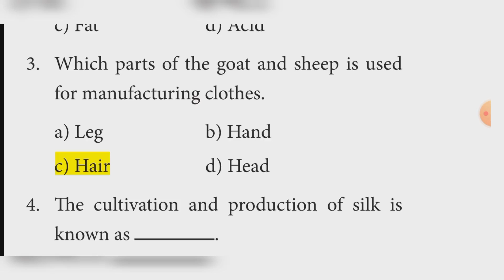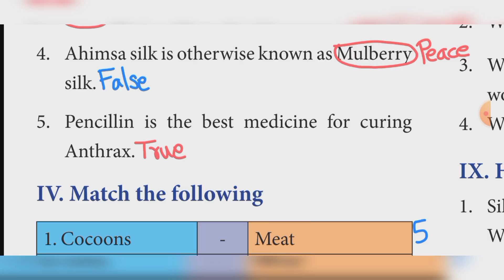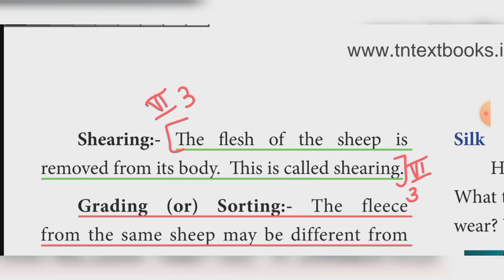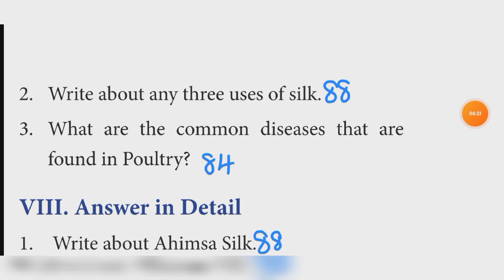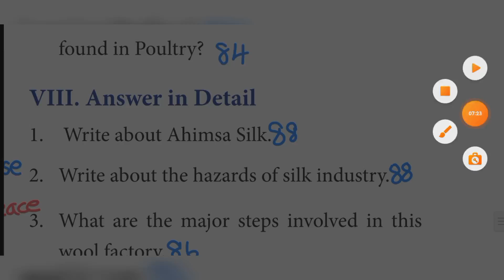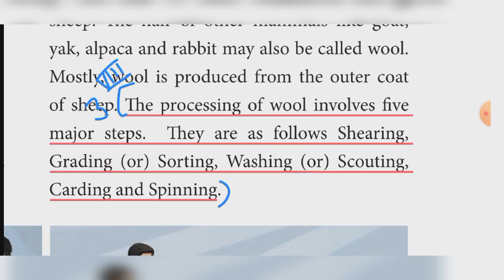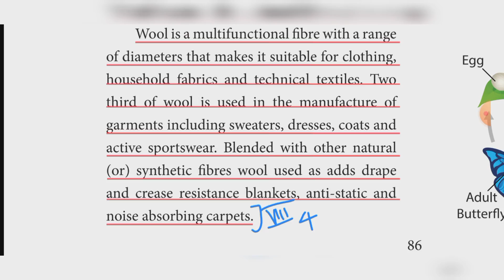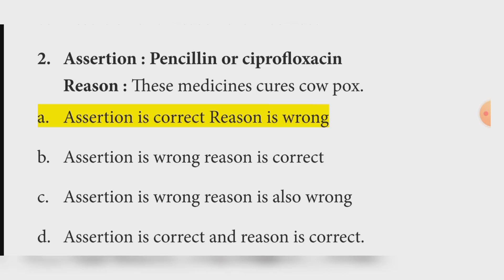7th Science | Term 3 | Unit 5 | Animals in Daily Life | Book Back Answer | Learn The Science